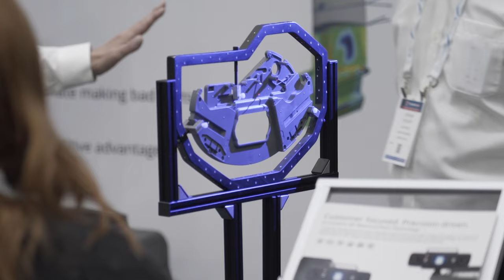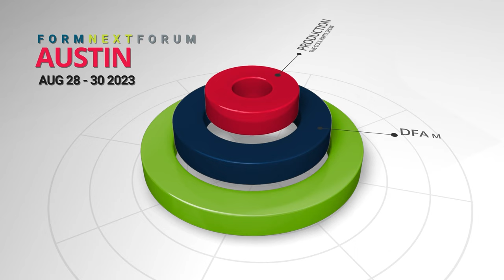Formnext Forum Austin 2023: What You Need to Know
The new Formnext Forum Austin event will be held August 28-30 in Austin, Texas. This conference and expo focused on additive manufacturing for industrial production is the first of a series of Formnext events in U.S. being produced by Mesago Messe Frankfurt, AMT – The Association For Manufacturing Technology, and us, Additive Manufacturing Media.

00:00 Formnext Forum 2023
00:21 What is Formnext Forum?
00:53 Who should attend?
01:16 What will I find at Formnext Forum?
01:56 Learn more!